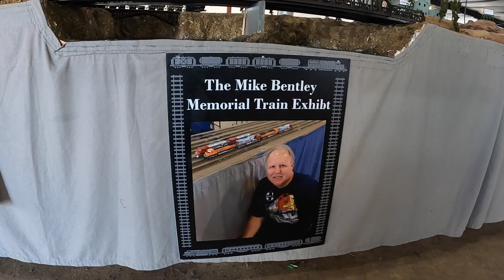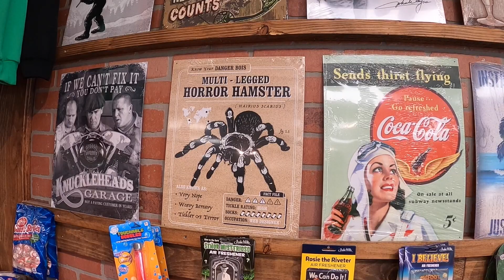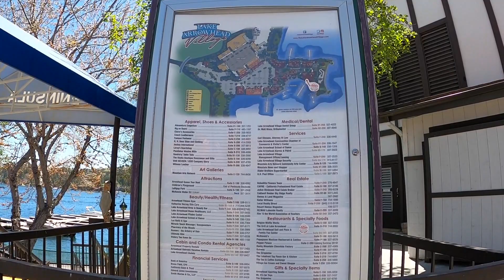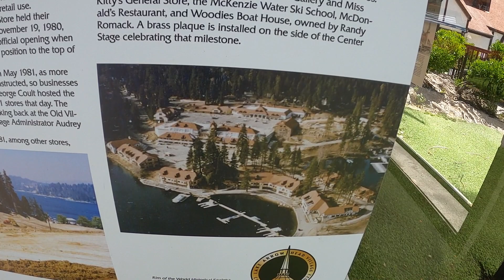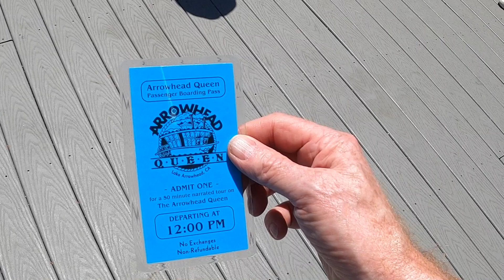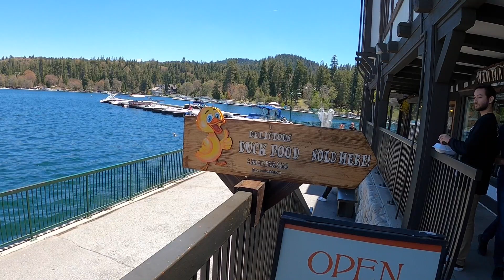Lake Arrowhead "Arrowhead Queen" Boat Cruise and Village — GPDT 85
Taking in yet another spectacular day up at Lake Arrowhead, and enjoying my first voyage on the "Arrowhead Queen" tour. Includes a bonus model train display. Also discovered my new favorite way to describe a tarantula.